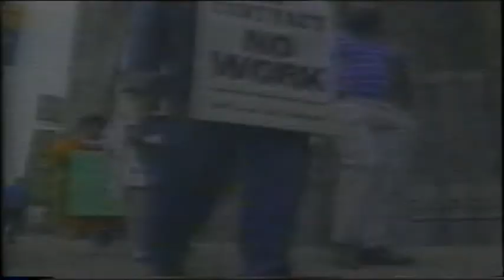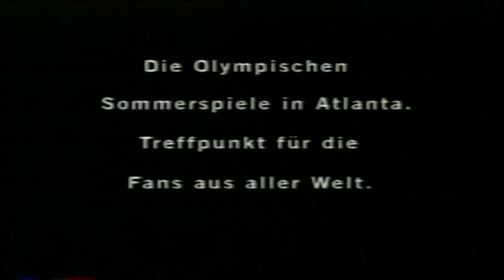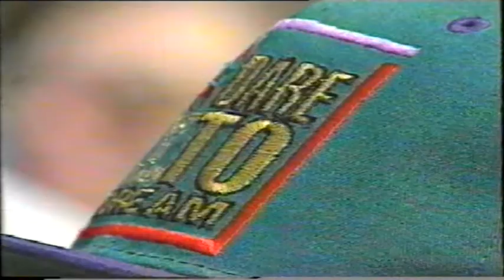Olympic Torch Relay 1996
Olympic Torch Relay at the Centennial Games in Atlanta 1996